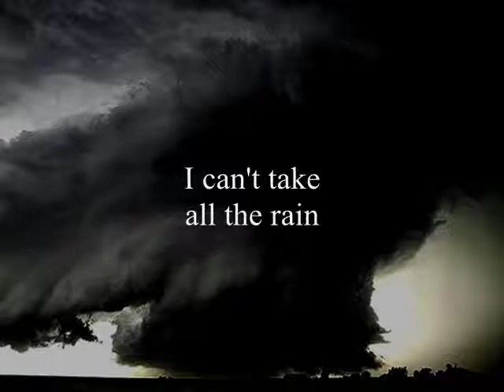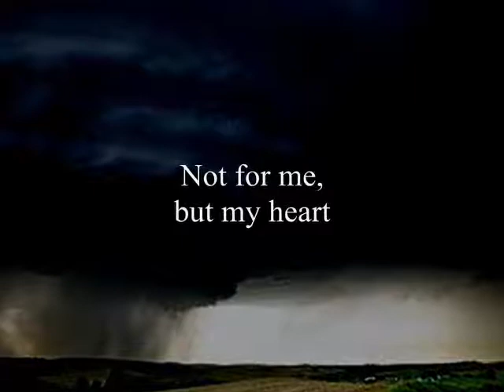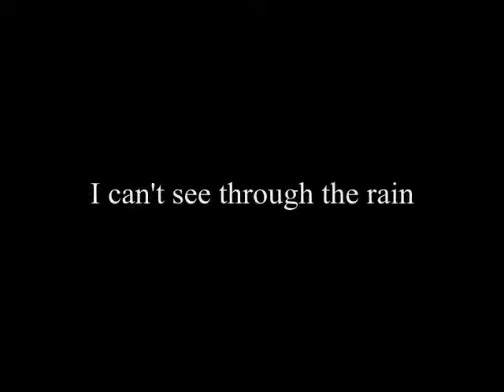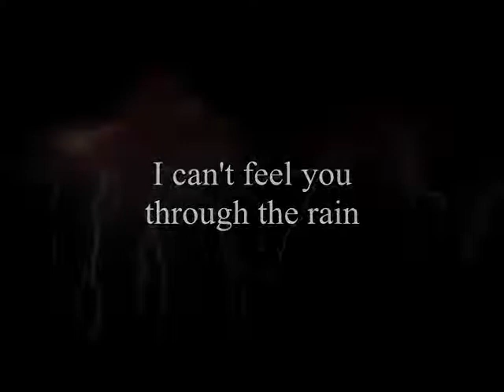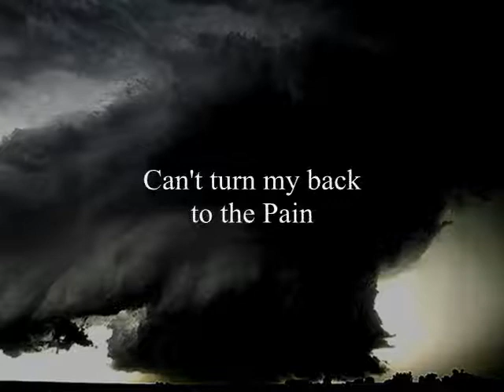Black Hurricane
A man is engulfed in a storm of darkness and despair.